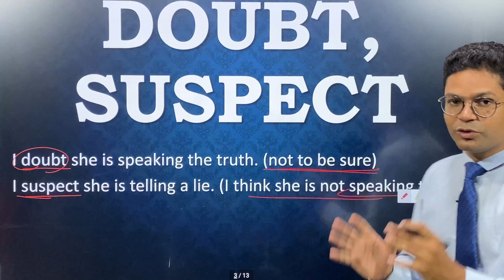DOUBT & SUSPECT. Know the difference.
Enhance your vocabulary with Anthony Sir.